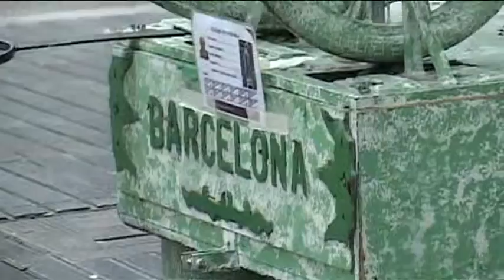BARCELONAUTES / JOAN OLIVERAS - PRESIDENT ASSOCIACIÓ D´AMICS, VEINS I COMERCIANTS DE LA RAMBLA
La Rambla tindrà un pla d’usos propi. Així ho ha anunciat l’Associació d’Amics, Veins i Comerciants de la Rambla  durant la  presentació el Pla d’actuació de la nova junta directiva  de l’entitat.